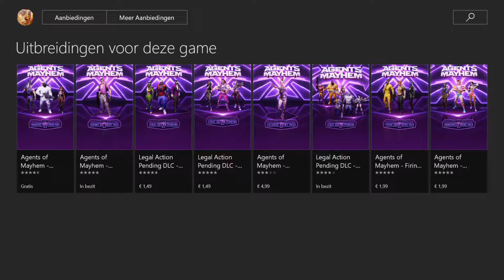Agents of Mayhem - Operation: Special investigation Daisy - Doomsday Weapon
In this video we learn about Dark Matter Fracking Stations. They are all around the city and need to be destroyed. For the first one you get an achievement so it is worth your while...and heey we are heroes so helping people out should also be it's own reward right? :p